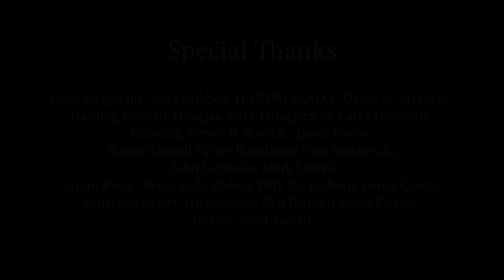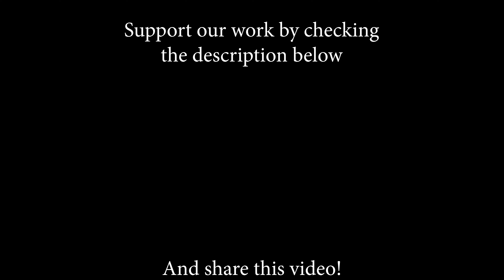Thank You For The Music - ABBA (by Beatrice Florea)